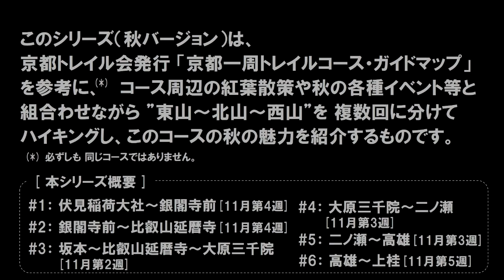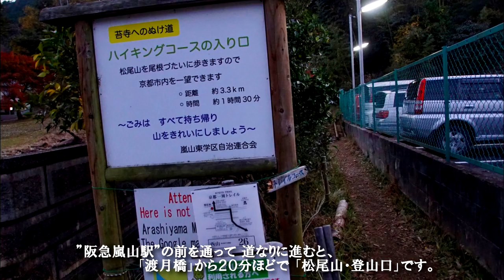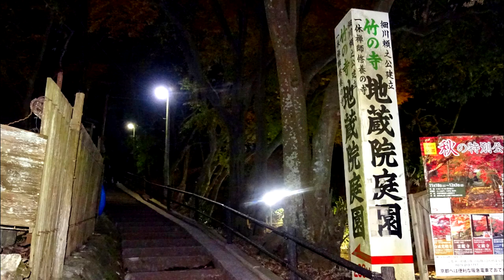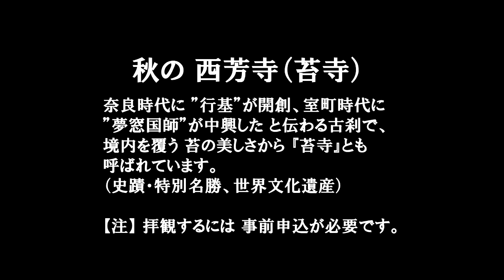秋の京都トレイルPlus #06 （高雄～嵐山～上桂） ～晩秋の高雄から 紅葉見頃の嵐山へ、秋の京都・西山ハイク～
１１月第５週に、「高雄」の”三尾の古刹（高山寺・西明寺・神護寺）”の紅葉巡りをした後、清滝川沿いに下り、「嵐山」～松尾山経由で 「上桂」まで歩いた時のものです。
当日は 天候にも恵まれ、晩秋の装いの「高雄」、紅葉見頃の「嵐山」と 趣きの異なる 美しい紅葉を 合わせて鑑賞すると共に、秋の雰囲気を感じながら ハイキングすることもでき、味わい深く 有意義な一日となりました。